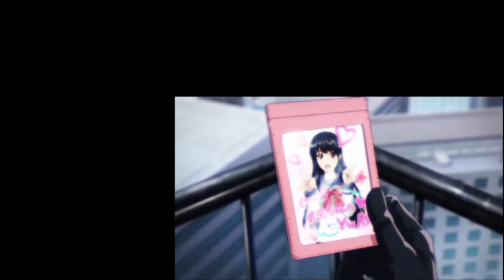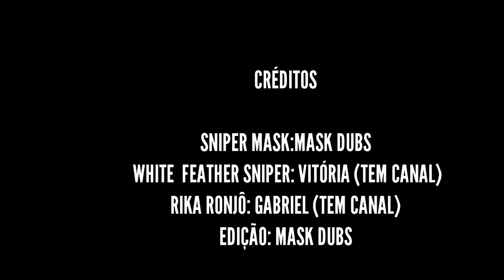TENKU SHINPAN: SNIPER MASK VS AX MASK/SNIPER MASK VS SNIPER PENA BRANCA (FAN DUB) (PT-BR)